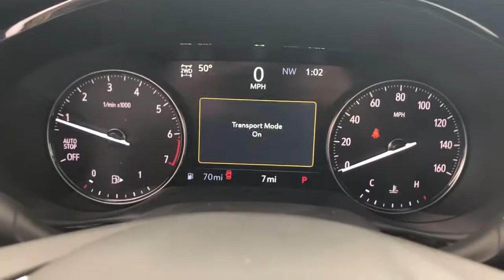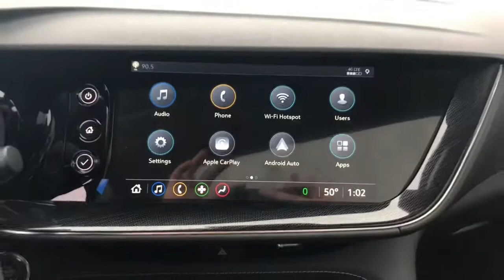2021 Buick Envision Branson, Forsythe, Ozark, Kimberling City, Harrison, MO 102771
Ebony Twilight Metallic New 2021 Buick Envision available in Branson, Missouri at Pinegar Chevy Buick GMC Branson. Servicing the Forsythe, Ozark, Kimberling City, Harrison, MO area.